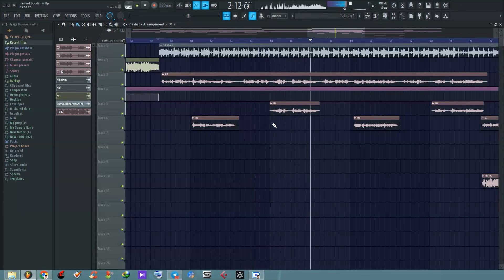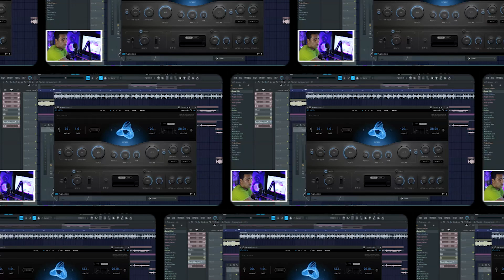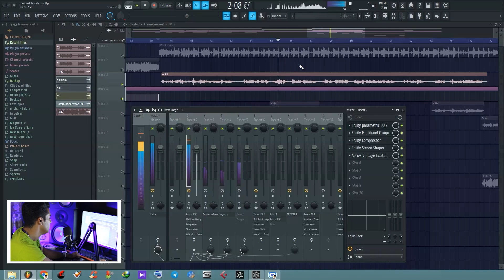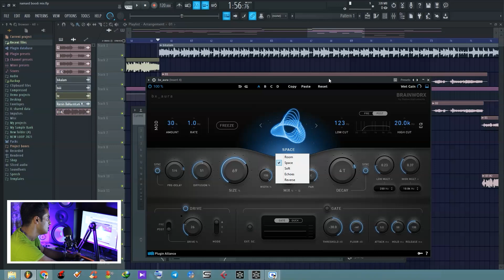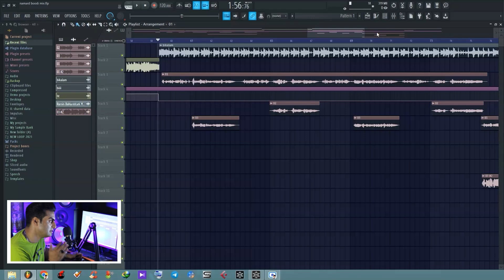بهترین ریورب برای وکال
در این ویدیو، یکی از بهترین ریورب‌ها برای وکال و سازها رو معرفی می‌کنم: پلاگین BX_Aura. این ریورب مورد استفاده بسیاری از تنظیم‌کننده‌های حرفه‌ای و برندهاست. یاد می‌گیرید چطور با تنظیمات دقیق این پلاگین، صدایی تمیز و حرفه‌ای ایجاد کنید و از ریورب به‌درستی استفاده کنید. در این آموزش، به شما نشان می‌دهم چطور از این ابزار قدرتمند برای بهبود وکال‌ها و سازهای خود استفاده کنید تا میکس‌هایتان بی‌نقص باشند. اگر به دنبال یک ریورب حرفه‌ای هستید، این ویدیو را از دست ندهید!